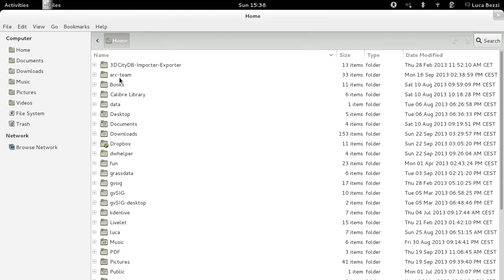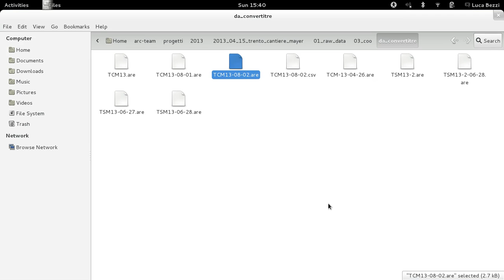Converting file formts in Toptal Open Station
This short tutorial shows how to change a Trimble raw data file (.are) into a simple csv (comma separated value) file.